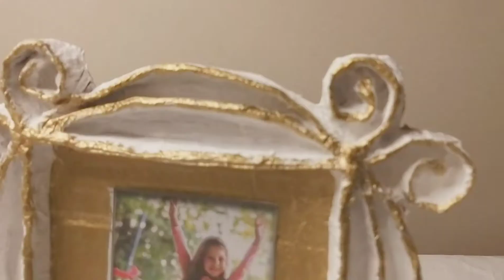paper craft | How to make a professional photo frame out of cardboard | DIY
How to make a professional photo frame out of cardboard